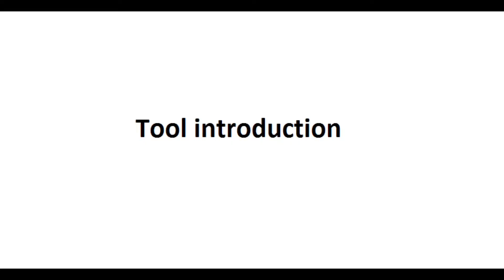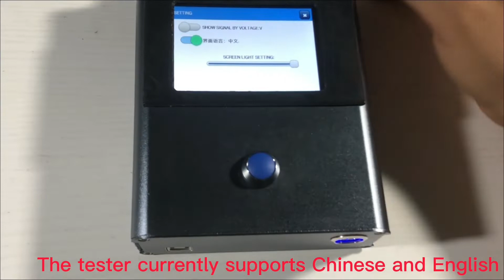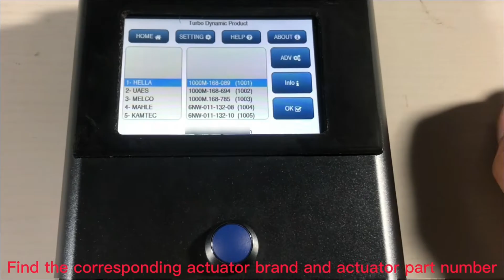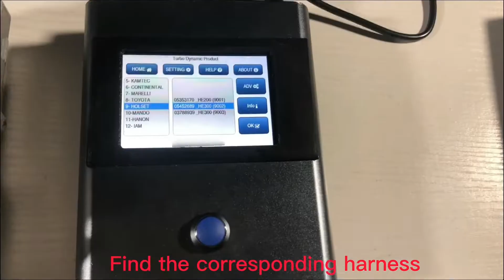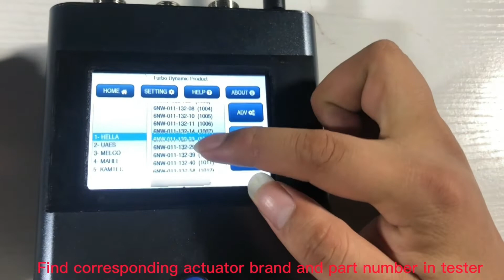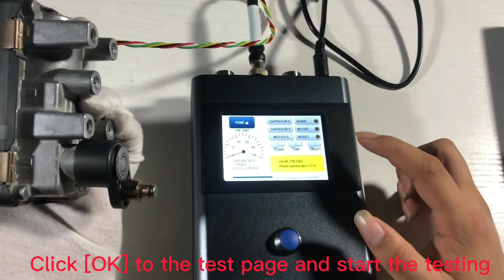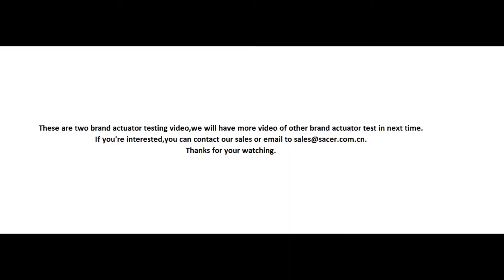Sacer SA1480 Turbo Actuator Tester For Holset,Hella,etc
Sacer New product Actuator tester,can test Hella,Toyota,Bosch,Mahle,Kamtec,Marelli,Holset HE200,HE300/351 turbo actuators.More info please contact our sales team.